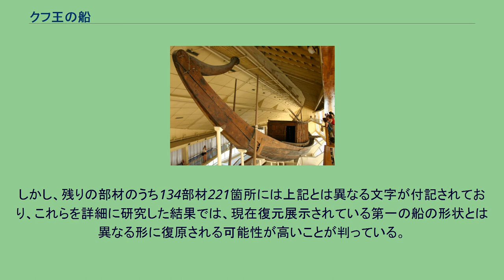クフ王の船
復元されたクフ王第一の船（正面） 尾部 クフ王の船（クフおうのふね、通称「太陽の船」）とは、1954年および1987年にギザの大ピラミッドの付近で発見された2隻の船である。
クフ王の船は紀元前2500年頃、古代エジプト・古王国時代第4王朝のファラオであったクフのために造られたとされている。
クフ王第一の船は全長42.32m、全幅5.66mもの大きさで、古代の、最も古く、大きく、保存状態の良い船の1つである。
主に杉板で作られていた。
クフ王第一の船は649の断片に分解された状態で、ギーザの台地に掘られた石坑に封をされていたため、船は発見されるまで全く乱されていなかった。
木材の接合には、堅牢さを増すためにモーティスアンドテノン接合技術が使われている。
現在では、エジプト考古庁によって28年の歳月を掛けて発掘・復原が行われ、ピラミッド脇の博物館に展示されている。
1987年には第一の船が発見された竪坑の西隣から早稲田大学エジプト学研究所が電磁波レーダーを用いた地中探査を行い木材反応を確認、翌1988年アメリカ隊が石坑内部を小型機器で視認、もう1隻の別の船体が発見された。
こちらは「クフ王第二の船」と呼ばれ、発掘・保存・復元はエジプト考古庁と早稲田大学エジプト学研究所が共同で行うこととなり、2011年6月23日より約5年間の予定で発掘が進められている。
2012年2月20日より埋設現場から木製部材の採取を開始しており、600以上の木片を回収し木造船を復元する予定。
1987年10月にはアメリカ隊がファイバースコープを石蓋に開けた穴から挿入することにより船内の様子を撮影することに成功、6年後の1993年1月にはアメリカ隊が開けた穴に早稲田隊がマジックハンドを挿入し、木片を採取することに成功している。
さらに第一の船には無かったマストなどが見つかっている。
クフ王の船は何のために造られていたかはわかっていない。
太陽の神ラーの元、復活する王を運ぶ儀式の船に似ていたため「太陽の船」と呼ばれている。
しかし、実際は水で使用されたと見られる跡があった。
現在の研究では、クフ王が死んだ際、メンフィスからギーザまで王の防腐処置を施した死体を運ぶために使用されたか、クフ王自身が巡礼地を訪問するのに「巡礼の旅船」として使用されたのではないかとされている。
また、クフ王が来世で使用するために埋められたのではないかという説もある。
第一の船の復原には、分解保存されていた断片に記されていたヒエラティック文字を解読することによって行われた。
番付システムは2種の文字で構成され、両者を符合させることにより船体に多数存在する部材の目板の合わせ目が判読出来るように記されていた。
これらは、舷側板36部材とその継ぎ目を内側から覆う目板257部材にあった。
しかし、残りの部材のうち134部材221箇所には上記とは異なる文字が付記されており、これらを詳細に研究した結果では、現在復元展示されている第一の船の形状とは異なる形に復原される可能性が高いことが判っている。
復元されたクフ王第一の船は、ギザの太陽の船博物館に展示されている。
早稲田大学理工学研究所が2008年4月 - 2011年3月の期間に進める、「エジプト世界遺産ギザ台地の発掘・整備計画に関する研究」では3年間の研究期間のうちにクフ王第二の船発掘の開始・出土遺物の記録・保存のための諸研究を目的としており、この計画の進捗は「クフ王第二の船発掘・復元事集」と密接に関わることを明言している。